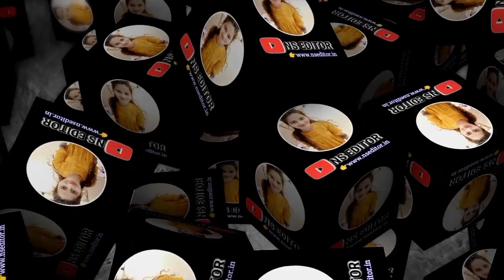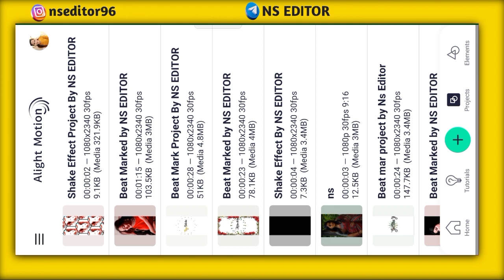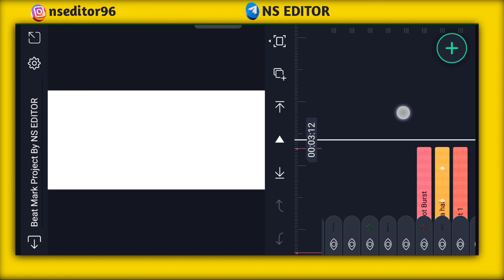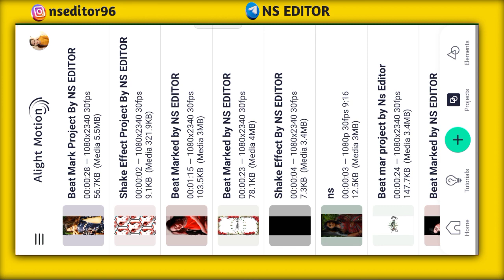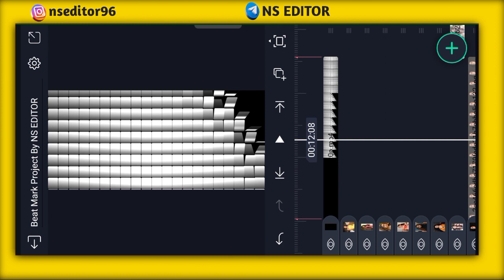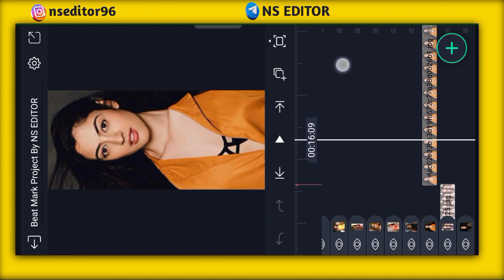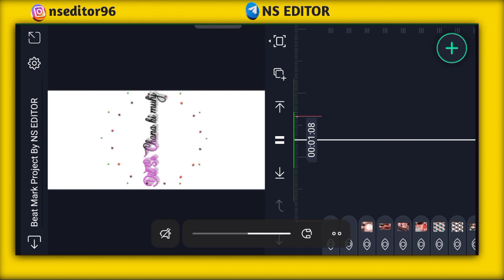Alíght Motion Trending New Shake Effects Video Editing 2022. Kinemaster Editing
Alight Motion Video Editing, New Style Shake Effect Status Editing Alight Motion | Alight Motion Video Editing NsEditor alightmotionediting​ Statusediting​

(Join Telegram channel for All Meterial)